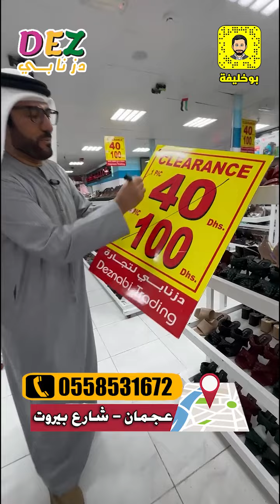دزنابي للتجارة _ تصفيات شهر فبراير مع أخوكم بوخليفة من اليوم لغاية 28-2-2023 أو حتى نفاذ الكمية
خصم 50% وخصم 10% على الكاشير لمتابعين بوخليفة
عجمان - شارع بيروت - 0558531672